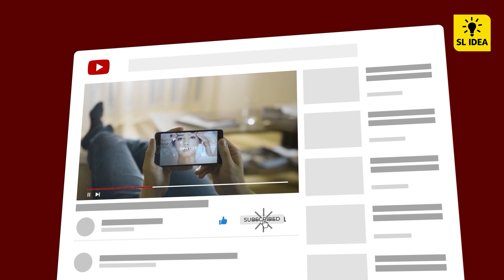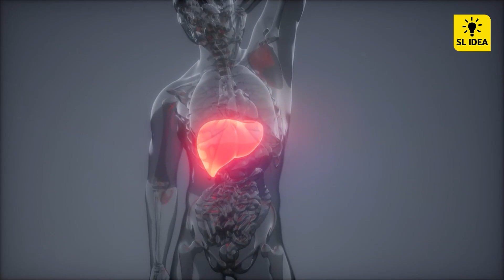11 Adverse Effects Of Painkillers